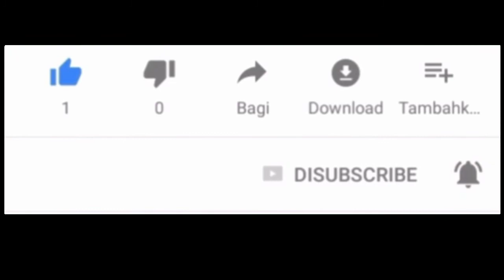Jangan takut mandi pagi air dingin! Inilah manfaatnya|KKN-IK DR IAIN KUDUS|Tadris IPA|Kelompok 83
Vlogger : Deva Silviana
DPL : Dody Rahayu Prasetyo M.Pd
Pagi hari yang dingin biasanya akan membuat kita malas bersentuhan dengan air. di tengah dinginnya udara pagi, mandi dengan air hangat mungkin menjadi pilihan yang tepat bagi sebagian orang, padahal mandi air dingin bisa menjadi cara yang sehat untuk memulai hari, nah dalam vlog ini terdapat beberapa manfaat ketika kalian rutin mandi pagi dengan air dingin.
Penasaran? Tonton terus sampai akhir

Vlog ini dapat digunakan sebagai sumber belajar kelas VIII Semester genap
Kompetensi Dasar :
3.7 Menganalisis sistem peredaran darah pada manusia dan memahami gangguan pada sistem peredaran darah, serta upaya menjaga kesehatan sistem peredaran darah